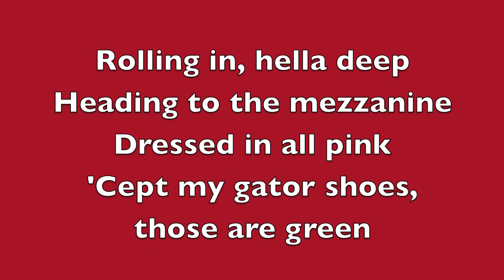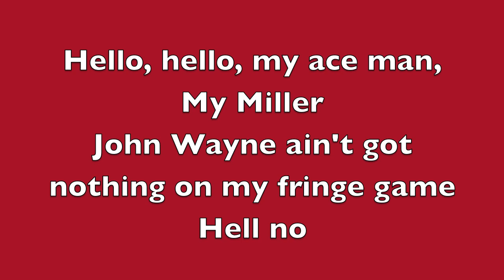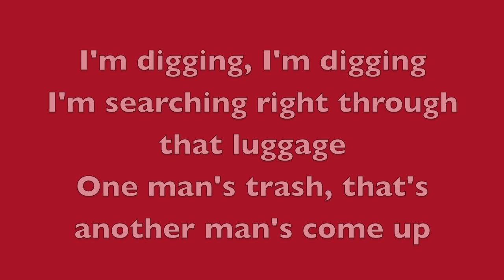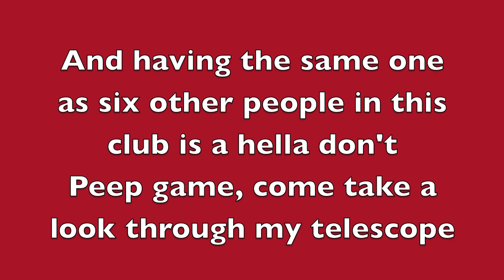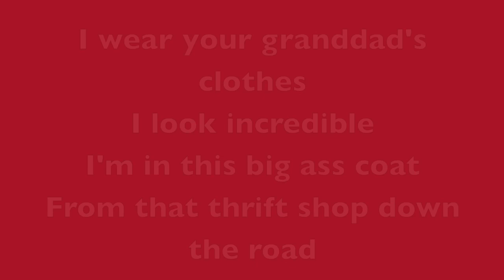Thrift Shop (feat. Wanz) - Macklemore Lyrics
[Verse 1]
Walk up to the club like, "What up, I got a big cock!"
Nah, I'm just pumped up, just bought some shit from the thrift shop
That people like, "Damn! That's a cold ass honkey."
(Piiisssssss)
But shit, it was ninety-nine cents! (Bag it)
Coppin' it, washin' it, 'bout to go and get some compliments
Passin' up on those moccasins someone else's been walkin' in
Bummy and grungy, fuck it man
I am stuntin' and flossin' and
Savin' my money and I'm hella happy that's a bargain, bitch
No for real - ask your grandpa - can I have his hand-me-downs? (Thank you)
Velour jumpsuit and some house slippers

[Hook x2]

[Verse 2]
'Cause right now I'm up in here stuntin'

[Hook]

[Hook]